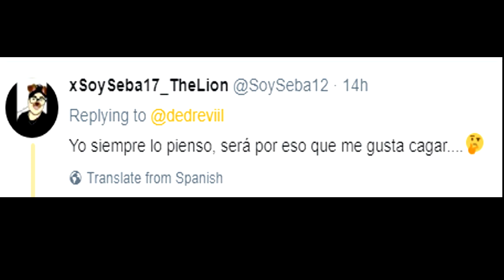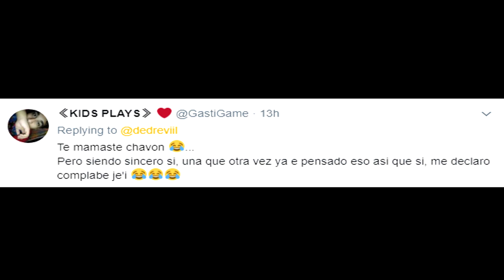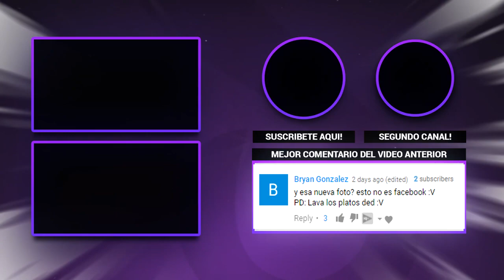CUANDO CAGAS, PIENSAS ESTO!? - DED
Hoy en la madrugada les pregunte algo interesante...aqui sus respuestas!! Espero les guste el video!! :D